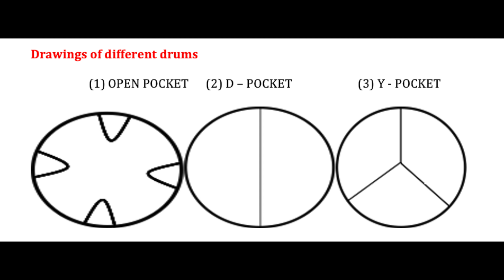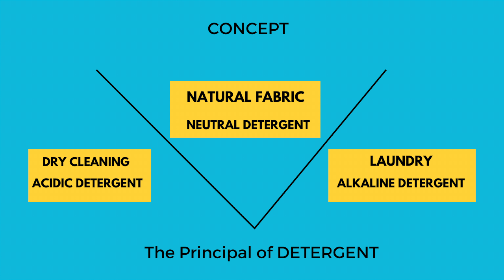Why clean craft is best laundry franchise company in India | Pappy wash explained ! USP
Clean Craft - Your Expert Guide to Laundry, Dry Cleaning & Franchising in India

Welcome to Clean Craft, the ultimate destination for everything related to laundry, dry cleaning, wet cleaning, and laundry franchise opportunities in India. Whether you’re a business owner looking to invest in a successful laundry franchise or simply interested in learning about the laundry industry, this is the channel for you!

What You’ll Find on Our Channel:

 • Expert knowledge about laundry and dry cleaning processes
 • Insights into franchise opportunities in the laundry business
 • Reviews and guides on the latest laundry machines and technologies
 • Industry news and trends in the laundry and dry cleaning industry

Experience the best in laundry services and franchise opportunities:
🔗 Visit Clean Craft

3. Explore Laundry Franchise Opportunities

Join one of India’s leading laundry franchise networks and build your future with us!
🔗 Best Laundry Franchise Opportunities

4. Get India’s First Laundry & Dry Cleaning Guide

Learn everything you need to know about the laundry industry with our comprehensive guide.

5. Enroll in Our Laundry & Dry Cleaning Courses

Take your laundry business to the next level with professional training.

Who We Are:

Clean Craft is an education-driven franchise model, offering best-in-class, affordable laundry services at your doorstep. As pioneers in the industry, we’ve written the first book on laundry and dry cleaning in India and launched the first laundry and dry cleaning institute. With deep R&D in machinery and chemicals, we’ve patented our products to ensure top-quality service.

We are proud to introduce a 100% efficient franchise chain of live studio models. Join us in revolutionizing laundry services across India, one corner at a time.